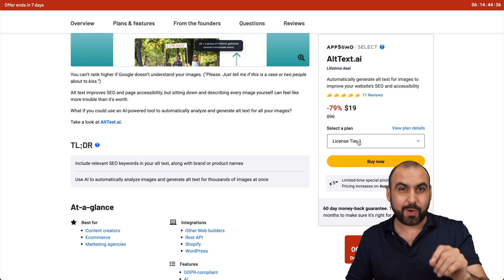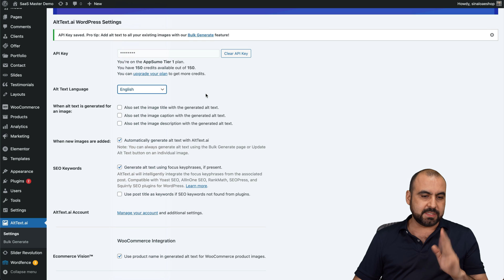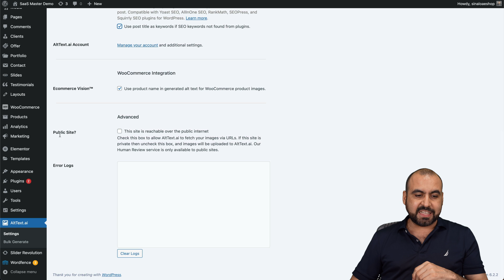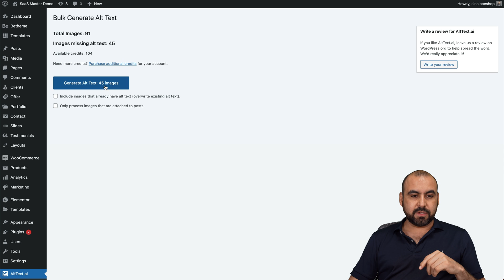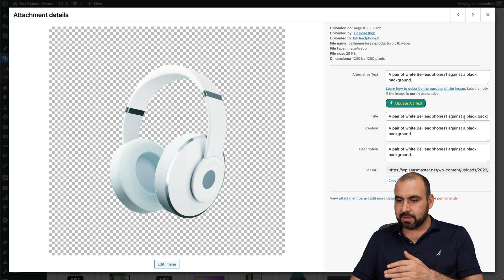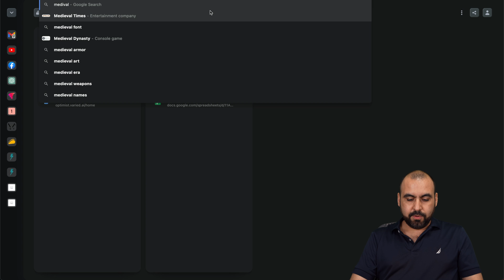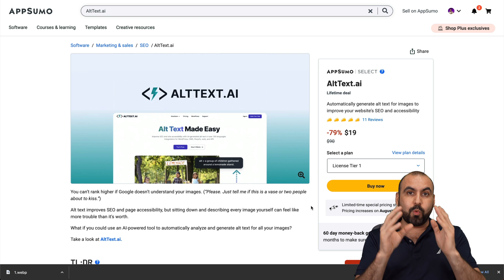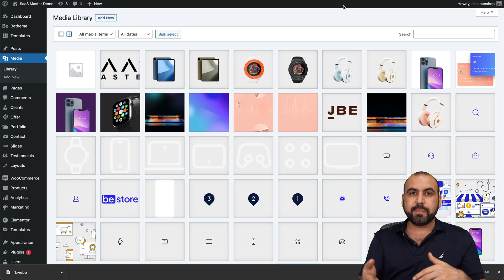Automatically Generate ALT TEXT with AI using AltText.ai Review and Lifetime deal offer!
In today's video, we dive into the world of SEO optimization for your website with a focus on image AltText. Discover the genius behind a lifetime deal that generates AltText automatically using AI—our exciting test will reveal the pros and cons of this innovation. As we explore AltText and SEO plugins, this video analysis will transform the way you think about your website's SEO and accessibility!

Website's SEO & Accessibility with Automatic AltText Generation! Dive deep into our hands-on test of an AI tool that's revolutionizing how AltText works. Experience every step from installation to operation, and see firsthand how it optimizes images for better search rankings. Hurry up, a lifetime deal awaits! SEO and web development have never been this easy and efficient!